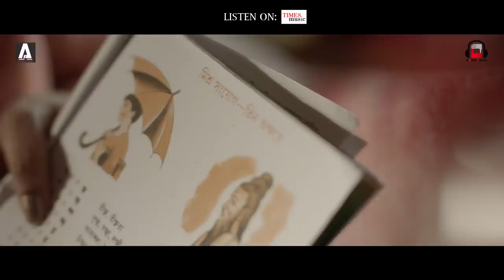BORNOPORICHOY FULL VIDEO SONG | KONTTHO | ANINDYA | PRASHMITA | PRABUDDHA | JAYA | SHIBOPROSAD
Alphabets so melodiously intertwined with emotions, dreams, and love! Listen to the lyrical wonder “Bornoporichoy” from the upcoming Bengali movie “Konttho” and let’s find our long-lost words in each other’s voice...

Vocals:  Anindya Chattopadhyay & Prashmita Paul
Lyrics:  Anindya Chattopadhyay
Composition:  Anindya Chattopadhyay
Arrangement, Guitar, and Harmonica: Prabuddha Banerjee
Sound Engineer: Srirup Chatterjee

To set 'Bornoporichoy' as your Caller Tune

Synopsis: ' Konttho ' is a film which revolves around the life of a successful RJ Arjun Mallik whose life suddenly screeches a break when he gets diagnosed by Laryngeal Cancer. The whole world around him comes crashing down in front of him. The first hindrance was his profession. His wife, Pritha, played by Paoli Dam is herself a voice artist. Depression takes over Arjun when he can see his wife performing and his own career crashing down in front of him. In the meantime, Romilla- A speech therapist, played by Jaya Ahsan starts training Arjun to speak with Esophageal voice and soon after that Arjun’s life takes a positive turn.